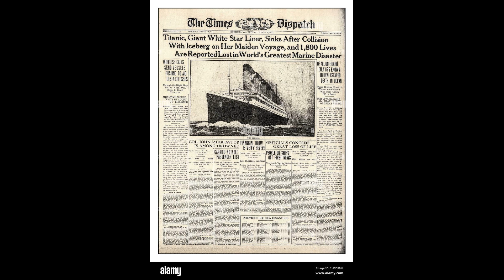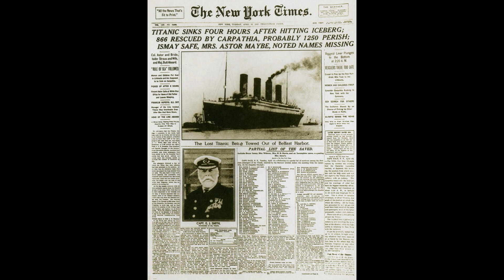THE SINKING OF THE TITANIC APRIL 15, 1912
The  Titanic,  on  its  maiden  voyage,  sank  in  the  North  Atlantic  in  the  early  morning  hours  of   Monday,   April  15,  1912.  Later  that  same  day,  Arthur  Collins  and  Byron  G.  Harlan  recorded  "That  Sneaky  Snakey  Rag"  by  Chris  Smith  at  the  Victor  studios  in   Camden.